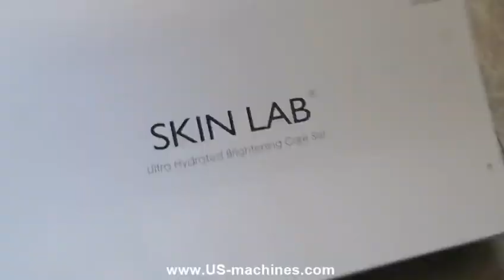Automatic big size box carton gift box film shrinking sealing packing machine